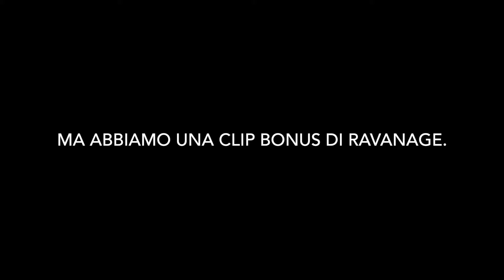Nord Camoghè variante Canale di destra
Siamo tornati per riuscire a salire integralmente il canale di destra che si chiude con un bel muro verticale. L'avevamo provato l'anno scorso in condizioni completamente diverse. Partenza con 3 bellissimi salti di ghiaccio. Purtroppo quest'anno l'abbiamo preso tardi ed il ghiaccio era praticamente tutto sciolto. Più in alto il canale si chiude con un muro verticale di roccia. L'anno scorso non avevamo il materiale per provare a salirlo e abbiamo optato per un'uscita a sinistra. Questa volta ci siamo preparati con tutto il materiale necessario, ma il diedro era ricoperto con un sottile strato di ghiaccio marcio ed era praticamente impossibile provare a salirlo. Così abbiamo optato un'altra volta per l'uscita a sinistra con piccola variante che purtroppo non sono riuscito a concludere. L'uscita dal canale era su neve pessima ed inconsistente ma questo l'ha resa divertente ed impegnativa.
Ritenteremo l'anno prossimo sperando di cogliere il momento giusto.